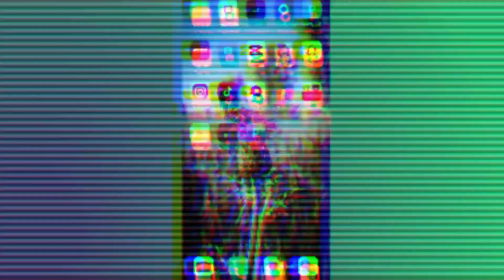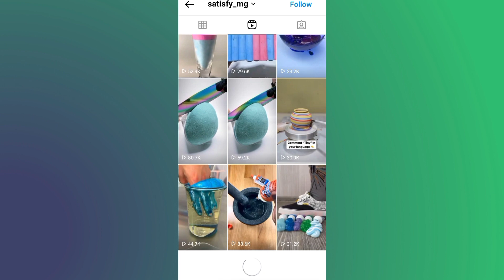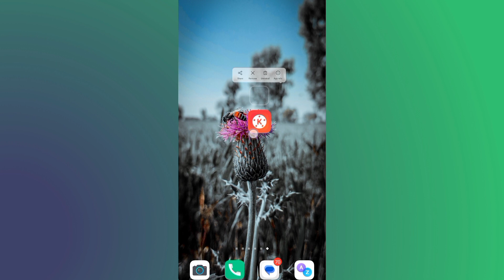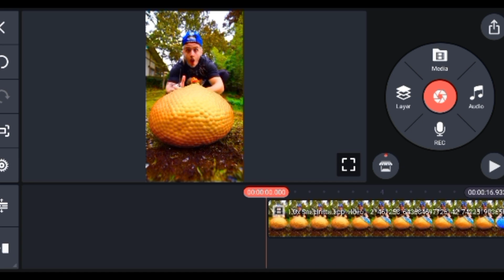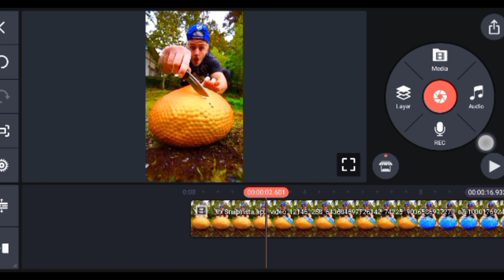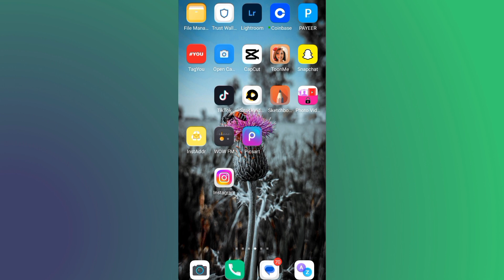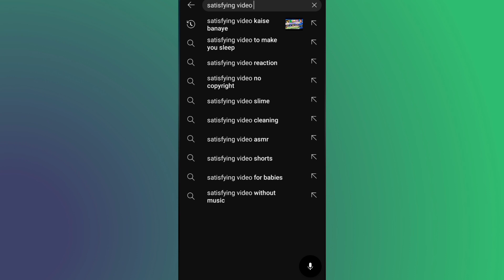Satisfying Video Kaise Banaye | Satisfying Video Thamnail and SEO 🔥 | Channel ideas 2023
So guys mujhe ummid Hai video aapko acchi lagi Hogi agar video achi lagi he video se kuchh sikhane Ko Mila he to video lo like karke channel ko subscribe kar lena

Paglu Ki Tech